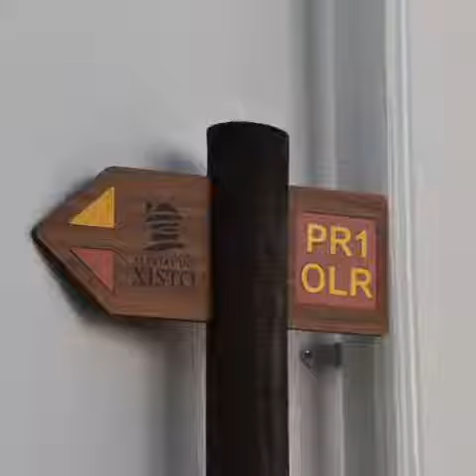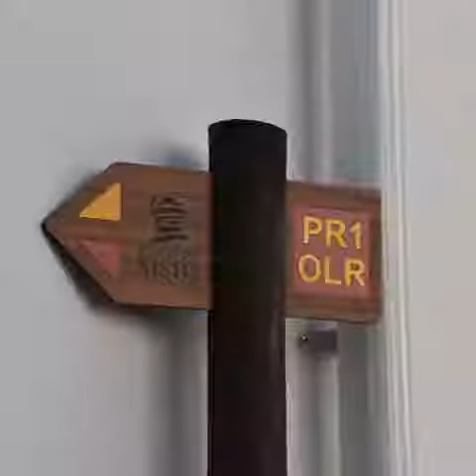Alvaro Oleiros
Aldeia de Xisto